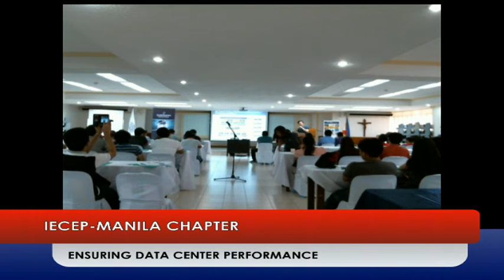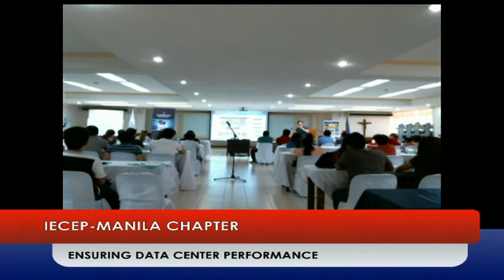DATA CENTER INFRASTRUCTURE MANAGEMENT AND ENSURING DATA CENTER PERFORMANCE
Data Center Infrastructure Management
Synopsis: The growing role of data centers in enabling critical business operations likewise increases the threat and risk of downtime. How should data center manages plan out their infrastructure to maximize efficiency and availability, all while catering to current demand and maintaining flexibility to take on more capacity? This half-day session led by Emerson Network Power imparts best practices for Future-Proofing IT Infrastructure.

Ensuring Data Center Performance: Network Visibility and Application Performance Management
Synopsis: Learn the testing procedure for cabling, network and application performance management. To know some parameters that are important for network and application performance. Provide a solution for some networking problems and issues from layer 1 to layer 7 of the OSI.